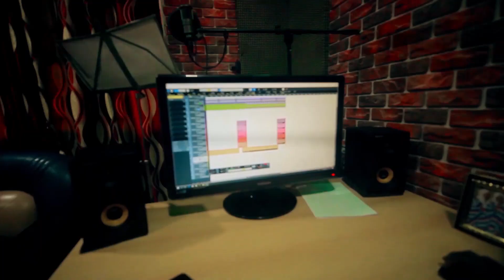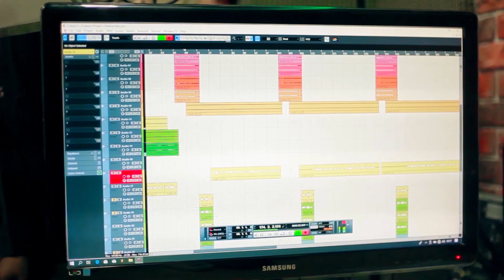Aqaz Studio Ally Ahmad (Gedu) Akiwa anarekodi kasda mpya ya ukhty mam ni hatari...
Kasda zetu